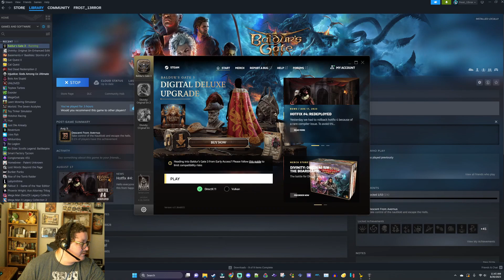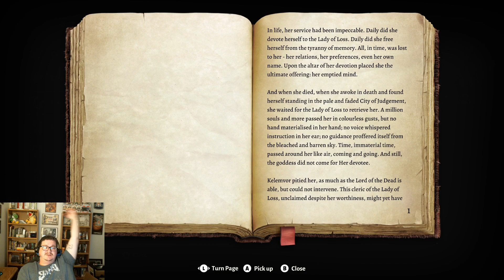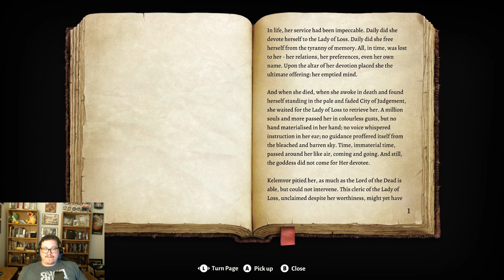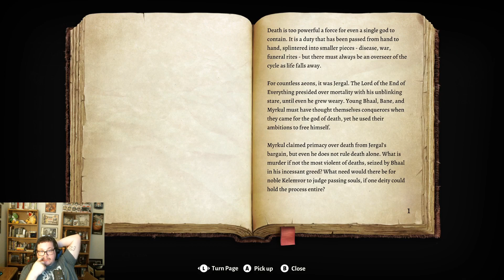Our First Death | Baldur's Gate 3 | 003